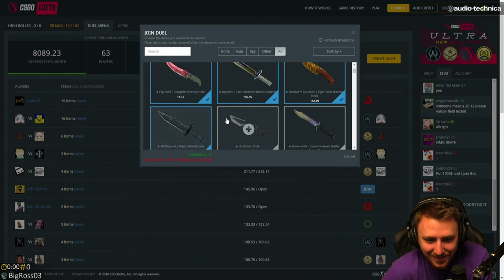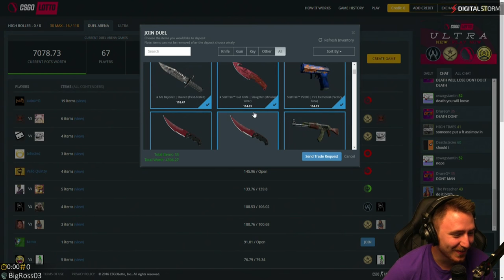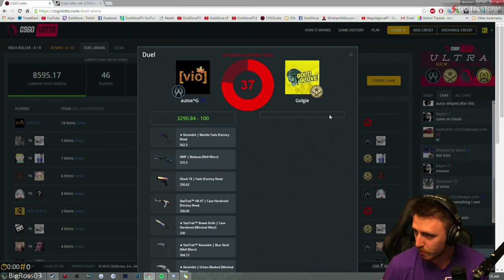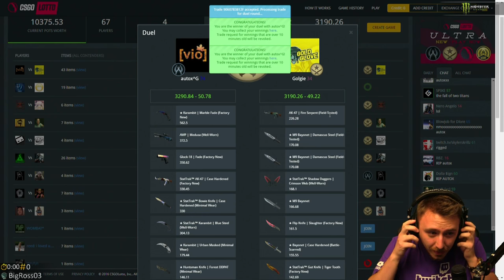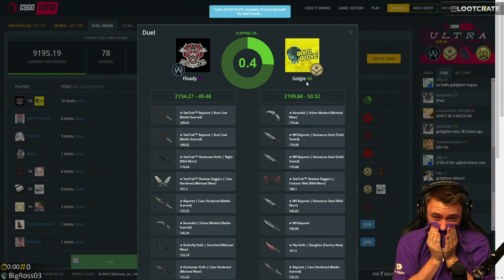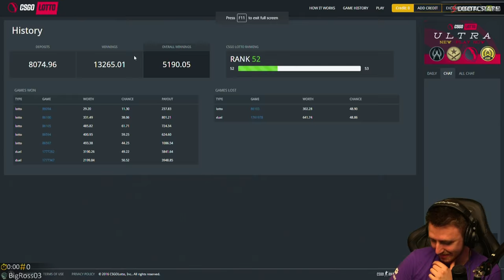$6,000 COIN FLIP! (CSGO Lotto)